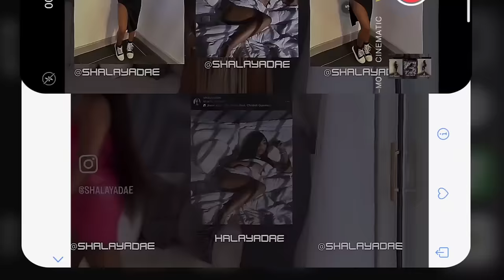WEEKVLOG: YALL PEEPED👀? BRUNCH DATE, NEW CLOTHES, TAKING PICS, & MOVIE NIGHTS & MORE| Shalaya Dae